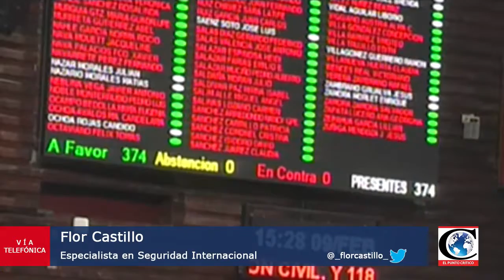"Ley de Seguridad Interior". Análisis con la Mtra. Flor Castillo, especialista